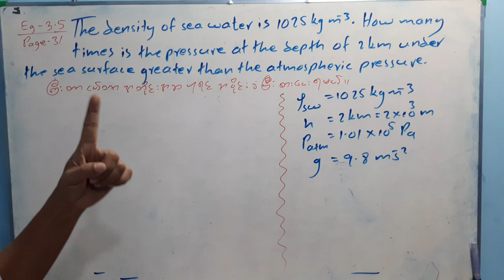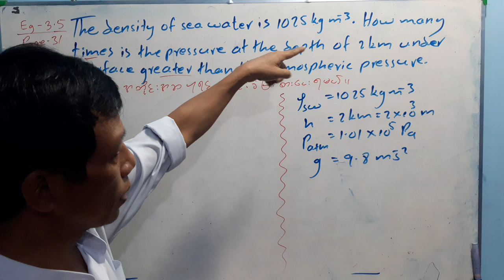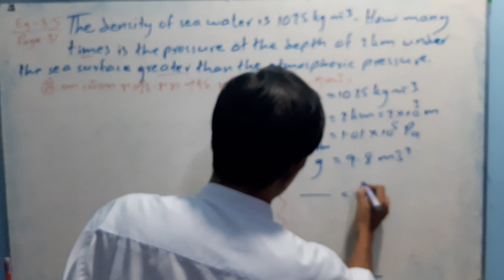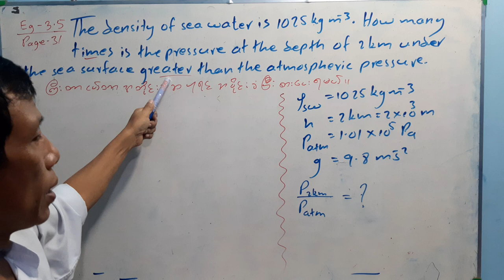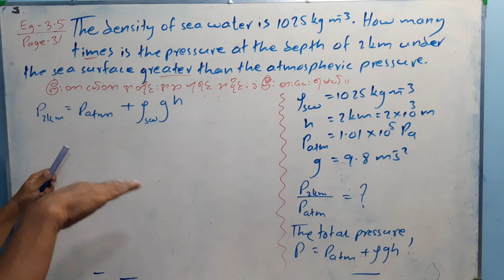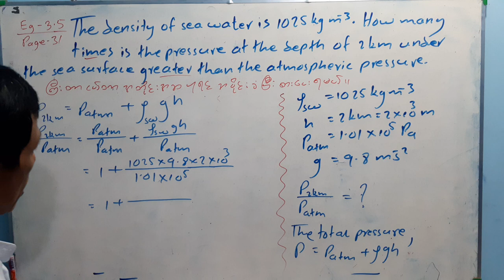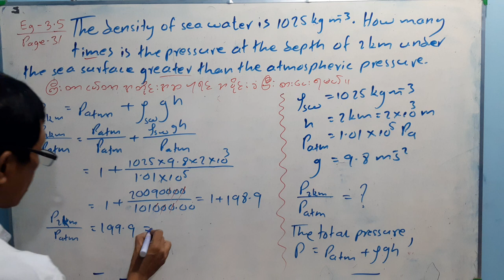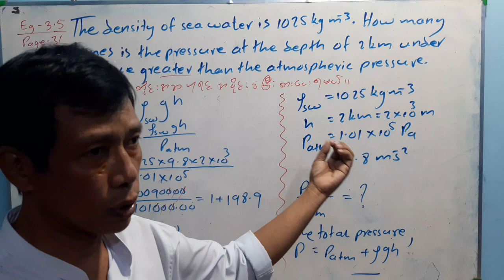Grade(11) Chapter(3) Page(31) Example(3.5)